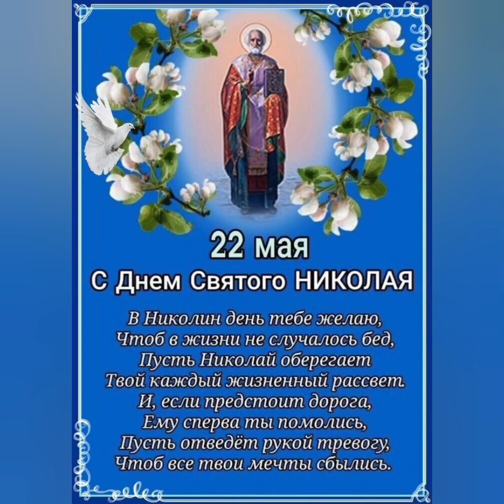В День святого Николая, счастья Вам , друзья желаю. 🌞🌞🌞Радость принесёт пусть май♥️♥️♥️